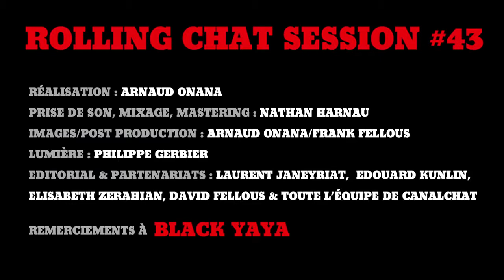Black Yaya - "Paint a Smile On Me" (Rolling Stone France)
RollingStone Chat Session with CanalChat #43 - Black Yaya, "Paint a Smile On Me"